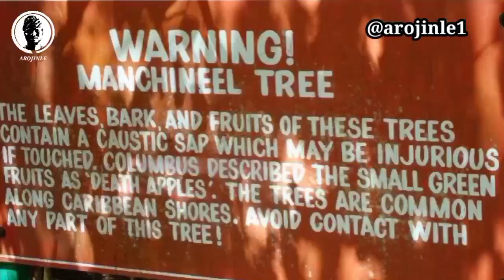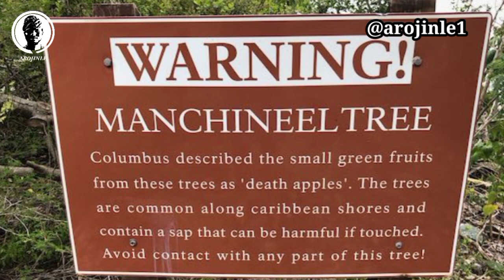Manchineel, Guinness World Record's Most Dangerous Tree